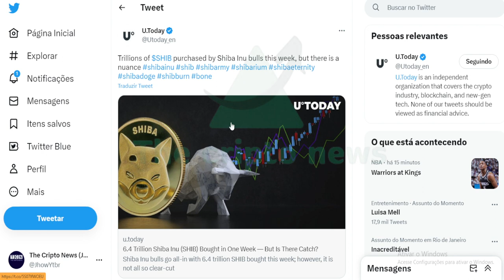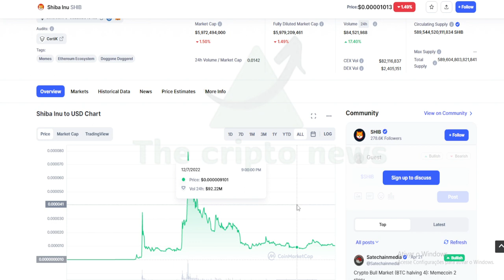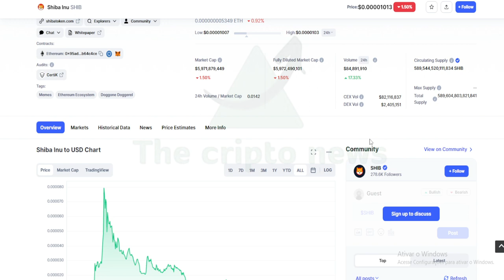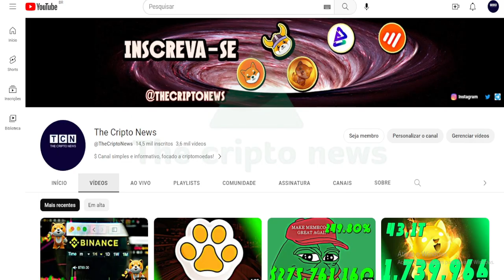🟢 SHIBAINU EM: +1 ZERO DISPONIVEL ??